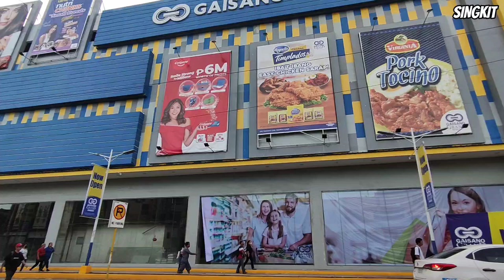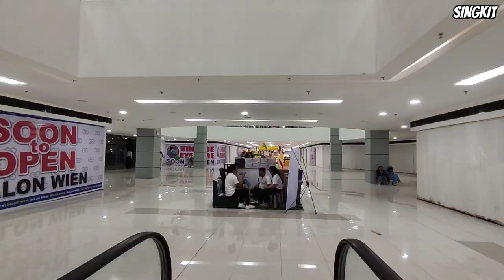Gaisano Grand City Central Bacolod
Gaisano Grand City Central Bacolod is now open‼️

This new mall is a 3-level with basement parking located in Cor. Locsin-San Sebastian Street, Bacolod City. It has a spacious supermarket, department store, food kiosks, gadget store and more stores to open soon.

They are open everyday, from 10am to 8:30pm kag ara lang gid sa downtown so lapit kadtuan. 😁

Te ano pa gina hulat niyo? Lakwatsa ta!